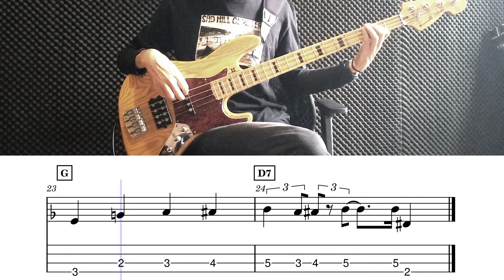Basic Bass Lines - Blues bass in G - Sheet Music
Basic blues bass lines for practicing. Blues progression in G.